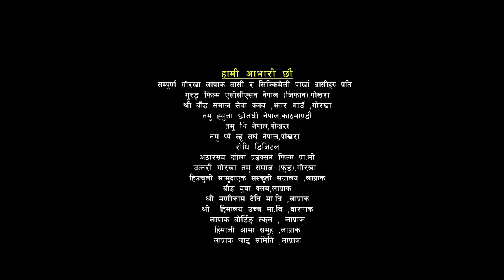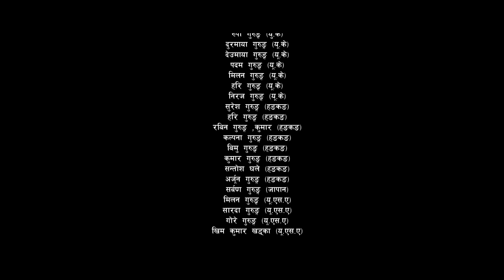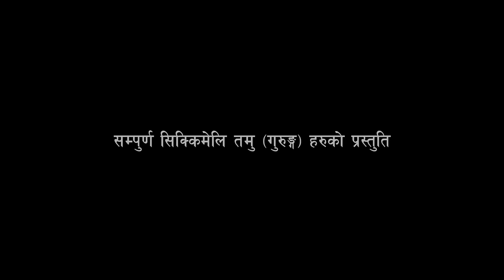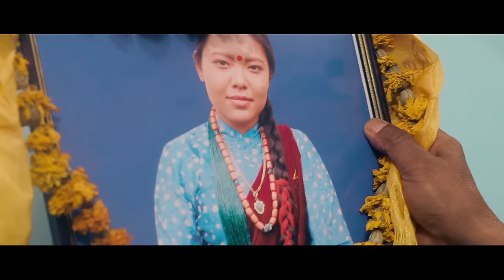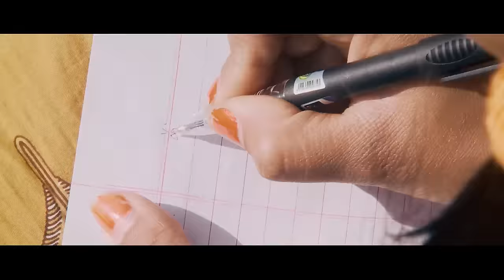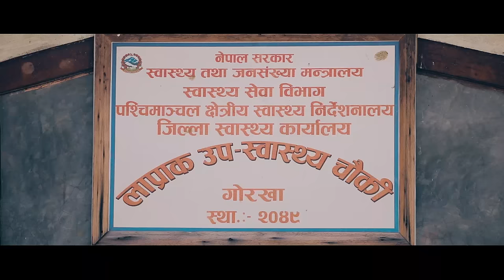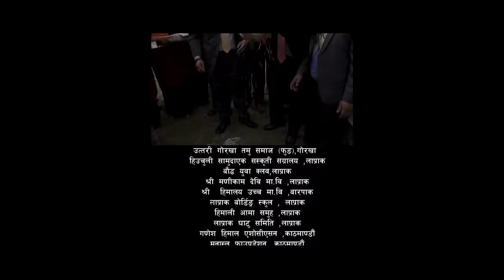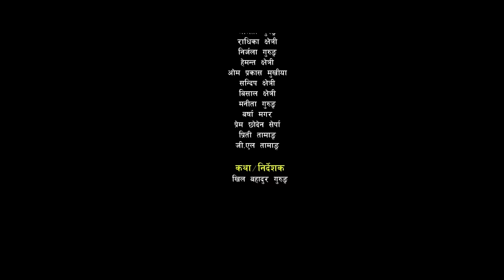New Movie || Tista Pariko Saino || टिस्टा पारिको साईनो || Full Movie HD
Gorkha Siranchowk and Ligligkot Films Presents
Tista Pariko Saino ||
Concept : Garja Man Gurung
Aritst : Khil Bahadur Gurung, Unita Gurung, Amir Gurung, Gajendra Gurung, Tikaram Ghale, Raj Gurung, Sita Gurung
Child Artist : Sadhana Gurung
Director : Khil Bahadur Gurung
Chief Assit. Director : Parichhed Sen Thakuri
Producer : Y.K. Meghi Gurung / Rozar Gurung
Exucative Producer : Parichhed Sen Thakuri
Co- Producer : Jagat Gurung / Kamal Gurung
Cinematiography : Bhesh Gurung
Choregrapher : Lovsong Gurung
Action : Janak Gurung
Editor : Arjun G.C.
Vfx : Akki Sharma
Colorist : Manoranjan Shrestha
Production Manager: Bidur Gurung/Oman Gurung/Sandhya Guruna/Bishnu Gurung